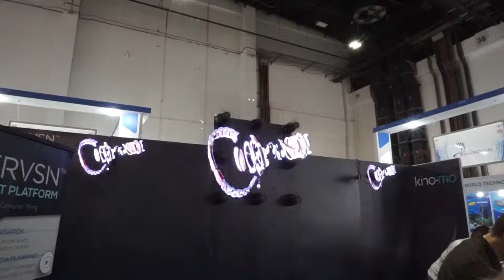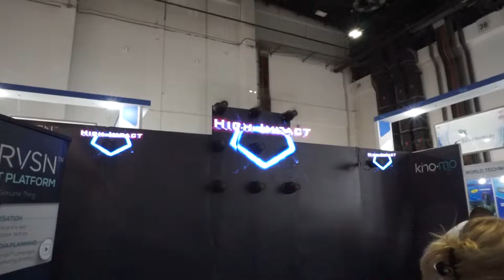KINO-MO Hypervsn Dubai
Kino-mo is an award-winning company which develops smart advertising technologies.

We have brought to the market two innovative products:

Kino-mo Transparent 3D displays with the effect of content floating in the air, and

Kino-mo Video-Bike allowing to project videos and images from bike wheels.